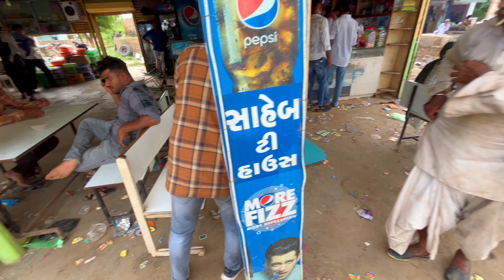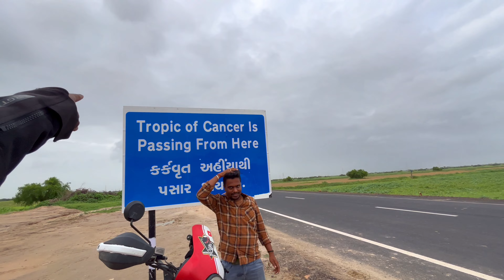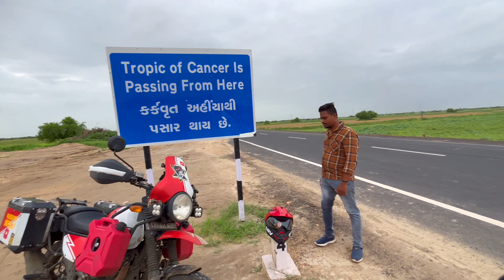HATHIYAARO KA BAZAR GUJARAT ME 😨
Anjar is a town, township and municipality of the Kachchh district in the state of Gujarat, India. Founded in 650 AD, Anjar is a culturally diverse town of historic importance in the region

Anjar located in Kutch district of Gujarat is a popular archaeological site with famous pilgrimage temples which makes it attract large number of tourists